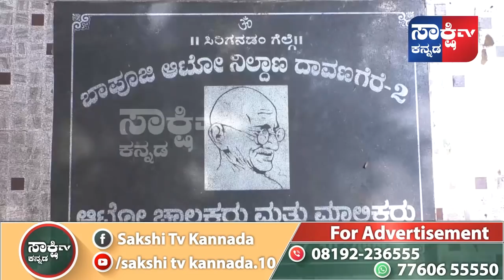ಈ ರಸ್ತೆಯಲ್ಲಿ ನಿಂತು ನೋಡಿದ್ರೆ ಹೆಣ ಕೊಯ್ಯೋದ್ ಕಾಣುತ್ತಂತೆ